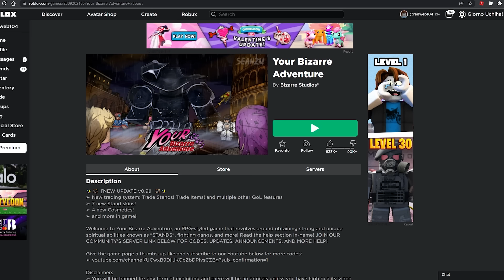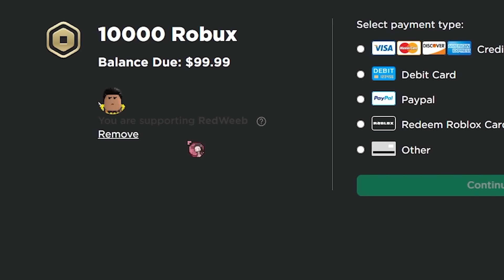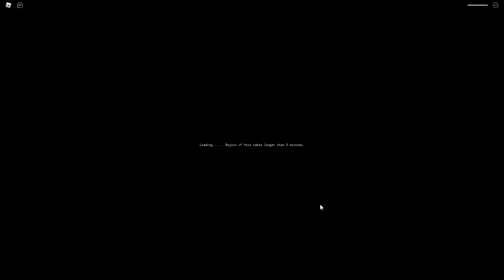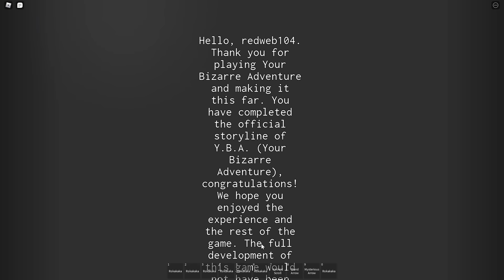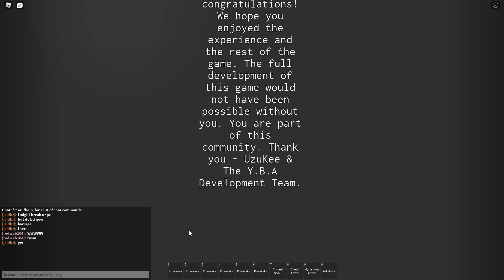[YBA] Going From Noob To Pro In One Video...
[YBA] Going From Noob To Pro In One Video, In todays video we go from noob to pro in yba roblox or your bizarre adventure roblox the best jojo game on roblox we get really lucky and get golden wind or golden experience in yba our journey was a long one since we had to complete the whole storyline and defeat diavalo with giorno stand.

Welcome to Your Bizarre Adventure, an RPG-styled game that revolves around obtaining strong and unique spiritual abilities known as "STANDS", fighting gangs, and more!

Join and chat with fellow shindo life players!